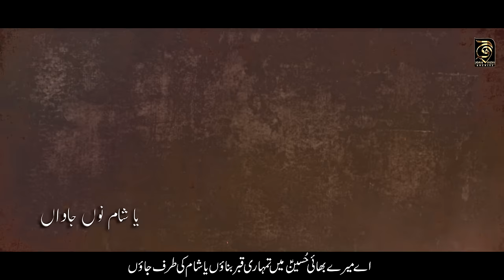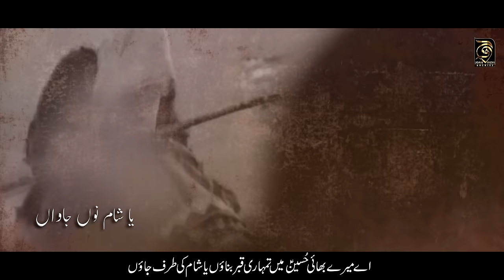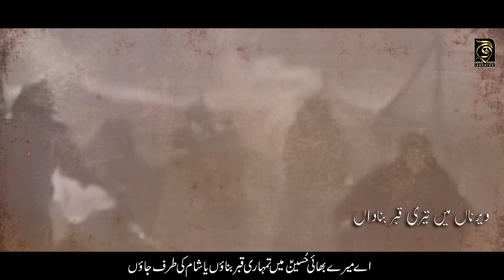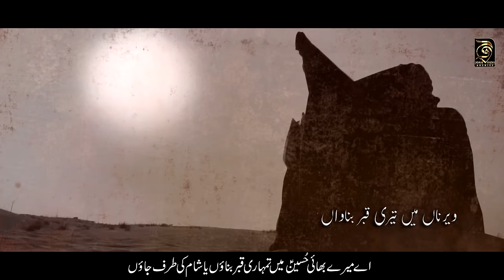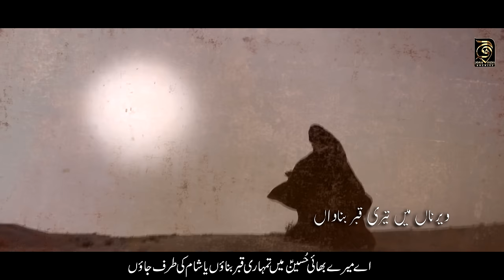Nohay 2022 | Veerna Main Teri Qabar Banawan | Joan Rizvi | Punjabi Noha 2022 | Muharram Nohay 1444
Nohay 2022 | Veerna Main Teri Qabar Banawan | Joan Rizvi | Punjabi Noha 2022 | Muharram Nohay 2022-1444 - Bibi Zainab Noha 2022 - Imam Hussain Noha 2022 - Shahadat Mola Hussain - Martyrdom Of Imam Hussain (as)

Video Details!

Reciter | Joan Rizvi
Poetry  | Akhtar Hussain Akhtar
Additional Poetry | Asad Ali Asad
Composition | Akhtar Hussain Akhtar
Chorus | Own Rizvi & Team
Vocals | MoonLab Studio UK
Mixing | ODS Studio Karachi
Videography | Farhan Naqvi (Uk)
Video Edit | SK Ahsan
Special thanks | Basharat Hussain(UK),Fida Hussain (Ravi Road) and The management of Idara e Jafariya(london)
Creatives | Qasim Shah
Islamic Date | Muharram 2022/1444

On the Martyrdom of Imam Hussain (as) , Many condolences to Prophet Muhammad (saww) , Imam Ali (as) and Hazrat Fatima Zahra (sa) and especially to Imam e Zamana (AJF).

‎JoanRizvi VeernaMainTeriQabarBanawan ع

● N O H A - L Y R I C S ●

JOAN RIZVI MUHARRAM ALBUM 2021 -  OUT NOW

All Manqabat Of Album 2020 / 1441

All Nohas Of Album 2019 / 1441

Copyright prohibited ⓒ - JoanRizvi